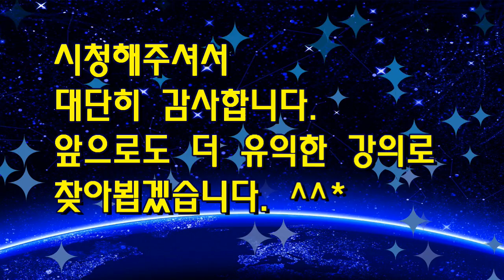자기최면 체험하기-상상의힘,자기암시,최면치료의 무의식 작동원리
자기최면실습-상상의힘,자기암시,최면치료의 무의식 작동원리
상담 및 강의문의(명상학 박사수료) : 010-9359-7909

최면은 결코 신비하지 않습니다.
의식이 없는 무의식상태도 아닙니다.
그저 내 의식이 하나에 집중됨으로써
인간이 가지고 있는 무의식에 접근해서
평상시와 다른 현상을 경험하게 됩니다.
그런 상태에서 좋은 경험을 하게 되면 잠재능력이 개발되며,
그런 상태에서 나쁜 경험을 하게 되면 사이비에 홀린듯
정신이 망상에 빠져버리게 됩니다.
모든 것은 자기최면입니다.
내가 나에게 주문을 거는 겁니다.
나를 사랑해주면 나의 무의식은 건강해질 것이고,
나를 미워해주면 나의 무의식은 병들어갈 것입니다.